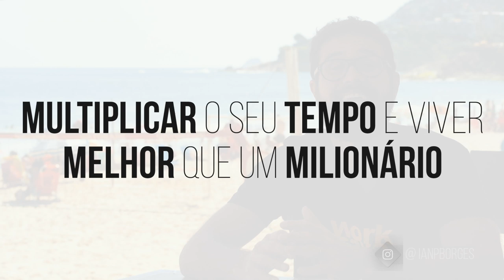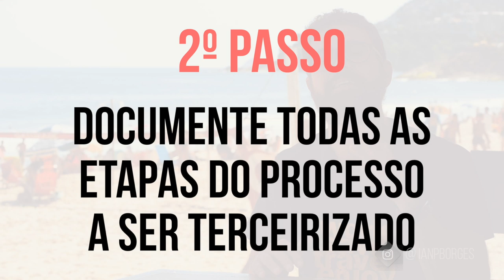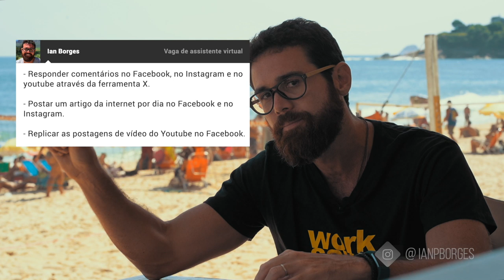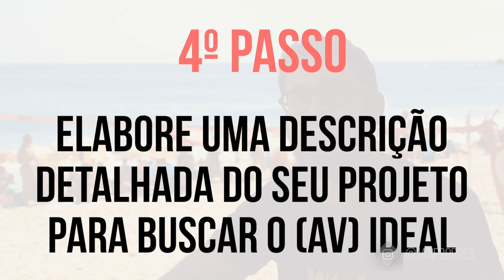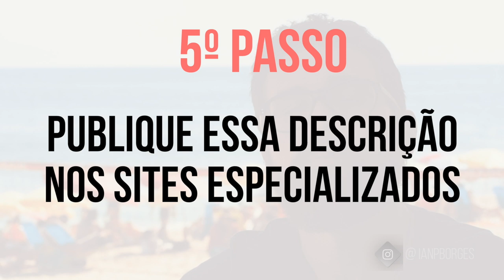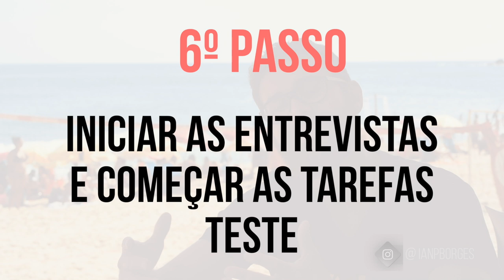ASSISTENTE VIRTUAL (AV) | COMO CONTRATAR NO BRASIL 👨‍💻🇧🇷